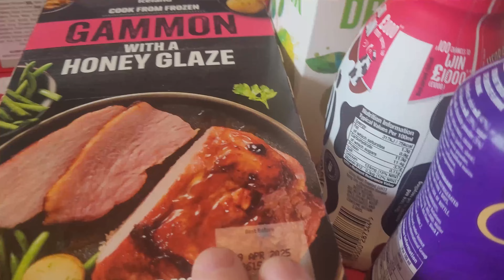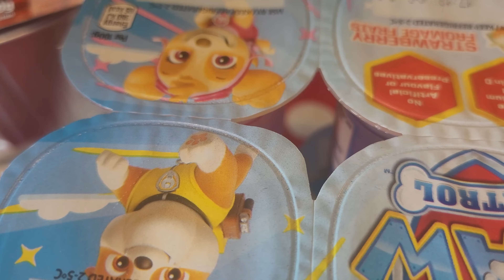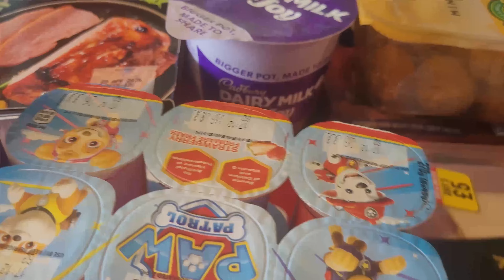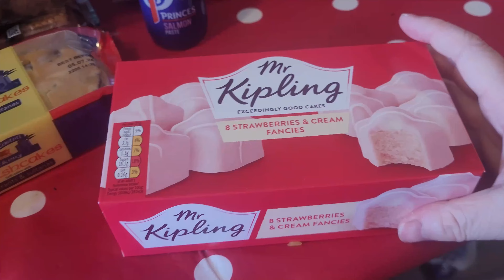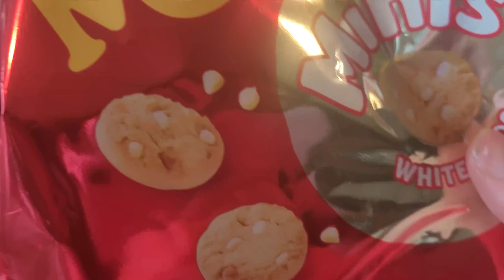£65 ICELAND HAUL | GROCERY FOR FAMILY OF 6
hello welcome back to the channel today video is  iceland  grocery haul for family of6

Katie &Simon

 Instagram theuptonmillardfamily